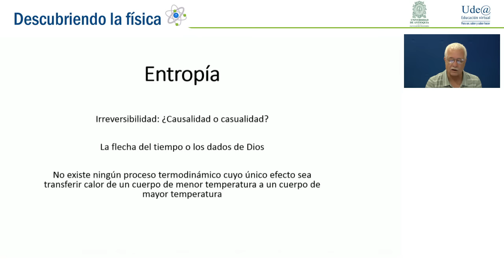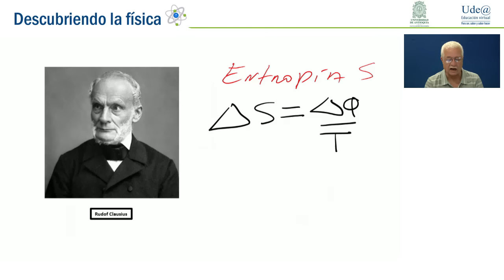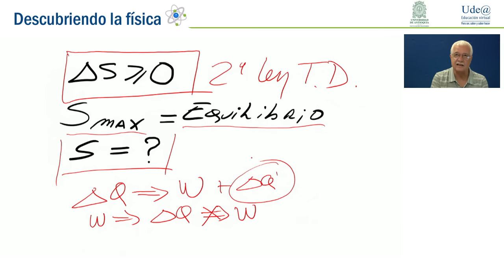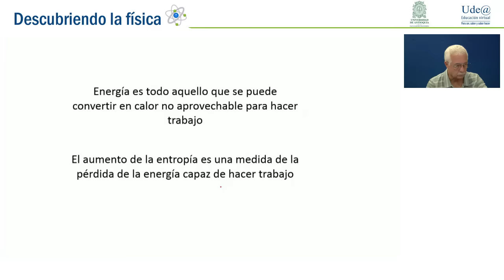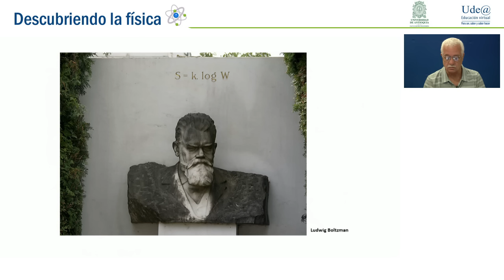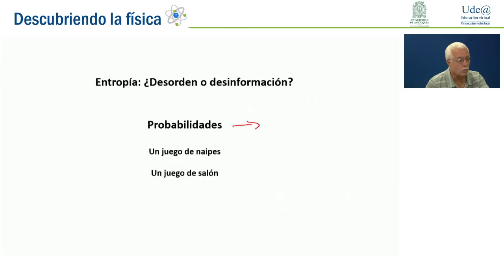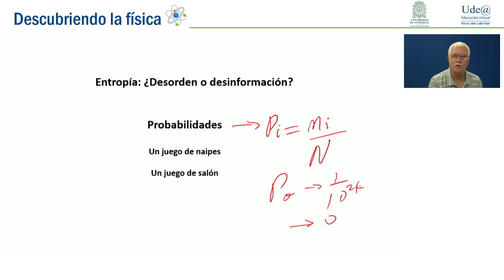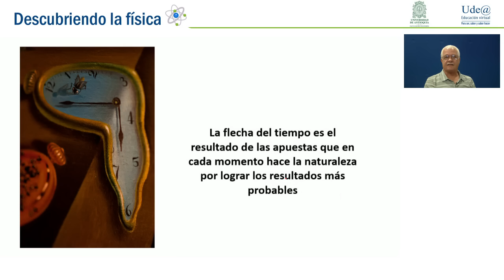La entropía - clase IX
Se presenta la segunda ley de la termodinámica en el contexto del modelo cinético corpuscular, se discute el carácter estadístico del concepto de entropía y se aclara el concepto de energía en términos de la relación entre la primera y la segunda leyes de la termodinámica.

Experto temático: Guillermo Pineda / Producido por: Ude@ / Ingeniero: Jorge Betín / Asistente: Jaime Rojas / Jefe de Producción: Lyda Contreras / Realizador: Julián Burgos

Departamento de Recursos y Apoyos Informáticos -DRAI- / Facultad de Ingeniería - Universidad de Antioquia